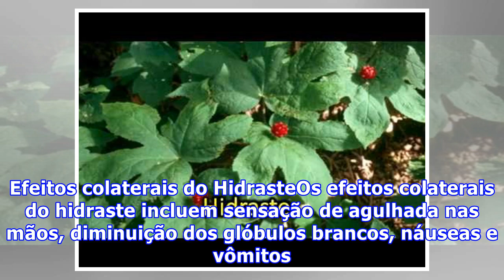Hidraste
Hidraste é uma planta medicinal, também conhecida como raiz amarela, eficaz no tratamento de conjuntivite e infecções fúngicas, fortalecendo o sistema imunológico e deixando o indivíduo mais protegido contra doenças de origem microbiana. O seu nome científico é Hydrastis canadensis L. e pode ser com...